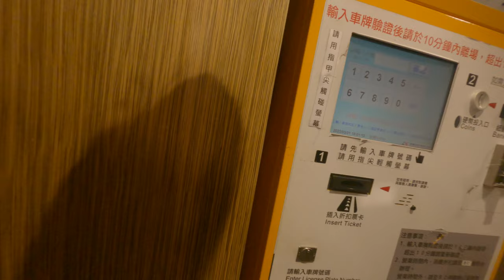去3DS吃了拍賣一送一媽媽直接嗨到翻起來 2